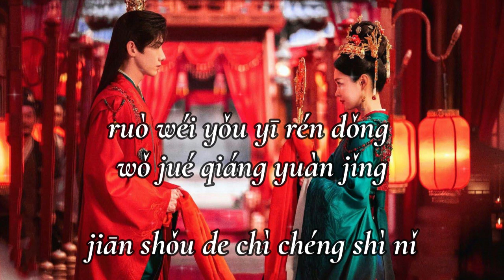Its You ( 是你 ) - Xian Zi 弦子 ft Li Mao 李茂 // Ost Destined 长风渡 // Lyrics Video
Lyrics 👇👇👇
Fǎng ruò mèng jìng shēng chū xiāng sī cùn lǚ
qíng shēn bù zhī cóng hé ér qǐ
chūn fēng guò mén rú nǐ nián shào xiào zhèng shèng

diǎn diǎn sī niàn rùn rù zhāo xì wú chù xún mì
céng yán wú qíng zěn liào xiāng sī nán píng
yì bù yì qū rì mù chén hūn què jiāo fù zì jǐ
hé wèi ài yòu wèi hé qí dài zhāo zhāo liǎng xīn
ruò wéi yǒu yī rén dǒng wǒ jué jiàng yuàn jǐng
jiān shǒu de chì chéng shì nǐ
ruò wéi yǒu yī rén kě dù piāo yáo fēng yǔ
liú lí de guī chù shì nǐ
ruò wéi yǒu yī rén hù wǒ sù yè cháng níng
cǐ shēng de ān rán shì nǐ
yuàn jiāo fù de bèi hòu jiāo wò de shuāng shǒu shì nǐ

ruò néng xǔ xià yī shì cháng yuàn suì suì rú jīn
céng yán wú qíng
zěn liào xiāng sī nán píng
yì bù yì qū
rì mù chén hūn què jiāo fù zì jǐ
hé wèi ài yòu wèi hé qí dài
zhāo zhāo liǎng xīn

yuàn jiāo fù de bèi hòu
jiāo wò de shuāng shǒu shì nǐ